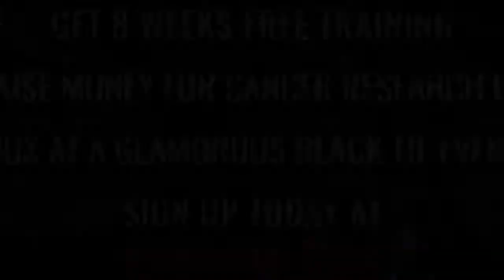Ultra White Collar Boxing | Lincoln | Chris Funnell VS Rustam Nurmuchamedov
Lincoln Ultra White Collar Boxing 8th April 2017

8 Weeks FREE training / Get in the best shape of your life/ Raise money for Cancer Research UK